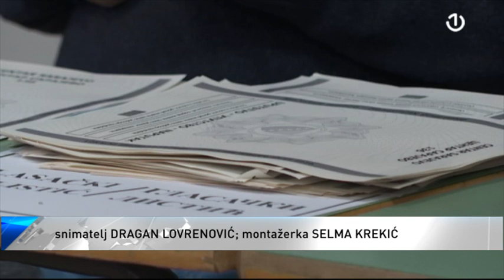Počinje kampanja za izbore u Bosni i Hercegovini